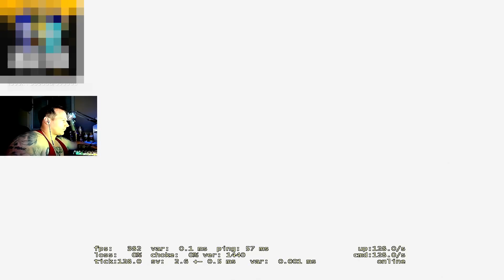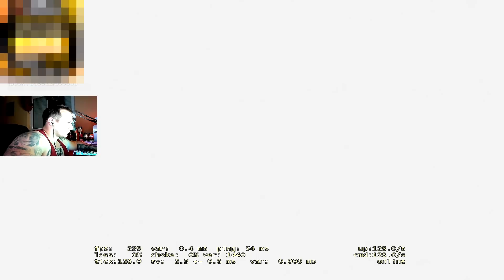B1T БУЛЛИТ LOBANJICA НА FPL? | LOBANJICA И B1T РОФЛЯТ ДРУГ НАД ДРУГОМ НА FPL